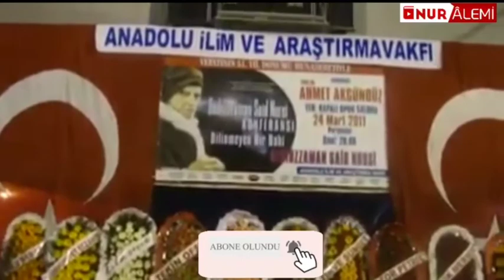İslam Hukuku Prof. Dr. Ahmet Akgündüz Rotterdam İslam üniversitesi Rektörü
Yeni yüklenen videolardan haberdar olmak için 🔔 tuşunu tıklayablirsiniz.

Hizbul Hakaik (Cevşen, Evradı kudsiye, Delailin Nur, Münacatul Kuran, Tahmidiye, Hulasatul Hulasa ) gibi duaları Nehir eşliğinde dinlemek için :

bediüzzaman said nursi,
bediüzzaman ilahisi,
bediüzzaman said nursi kimdir,
bediüzzaman said nursi sesi,
bediüzzaman atatürk,
bediüzzaman ayasofya,
bediüzzaman atatürk konuşması,
bediüzzaman belgeseli,
bediüzzaman barla hayatı,
bediüzzaman barla,
bediüzzaman bana yazdırıldı,
bediüzzaman cübbeli ahmet hoca,
bediüzzaman cenazesi,
bediüzzaman cübbeli,
bediüzzaman cuma sözleri,
bediüzzaman cuma duası,
bediüzzaman cumhuriyet,
bediüzzaman çizgi film,
bediüzzaman çınaraltı,
bediüzzaman demek,
bediüzzaman deprem,
bediüzzaman dede,
bediüzzaman duası,
bediüzzaman deccal tarifi,
bediüzzaman duaları,
bediüzzaman ebu hanzala,
bediüzzaman evi,
bediüzzaman evrim,
bediüzzaman evlilik,
bediüzzaman filmi,
bediüzzaman fotoğrafları,
bediüzzaman filmi animasyon,
bediüzzaman fon müziği,
bediüzzaman gerçekleri,
bediüzzaman gerçek yüzü,
bediüzzaman gelecekle ilgili sözleri,
bediüzzaman gaybi haberler,
bediüzzaman gençliğe hitabe,
bediüzzaman gençliği,
bediüzzaman güzel gören,
bediüzzaman güzel bakan,
bediüzzaman hazretleri,
bediüzzaman hayatı,
bediüzzaman hatıralar,
bediüzzaman hazretlerinin hayatı,
bediüzzaman hz,
bediüzzaman hakkında,
bediüzzaman hazretleri kimdir,
bediüzzaman hz kerametleri,
bediüzzaman ısparta,
bediüzzaman'ın tesbihatı,
bediüzzaman'ın münacatı,
bediüzzaman'ın hayatı,
bediüzzaman'ın duası,
bediüzzaman'ın talebeleri,
bediüzzaman'ın mezarı nerede,
bediüzzaman ihsan şenocak,
bediüzzaman imam gazali,
bediüzzaman talebesi,
bediüzzaman sait nursi,
bediüzzaman kimdir,
bediüzzaman kadir mısıroğlu,
bediüzzaman kerametleri,
bediüzzaman laiklik,
bediüzzaman lenin,
son liman bediüzzaman,
bediüzzaman mehdi,
bediüzzaman mustafa kemal,
bediüzzaman mezarı,
bediüzzaman namaz,
bediüzzaman nurettin yıldız,
bediüzzaman nasıl öldü,
bediüzzaman neden sakal bırakmadı,
bediüzzaman nursi,
bediüzzaman ölümü,
bediüzzaman öğrencileri,
bediüzzaman ölüm sözleri,
kerem önder bediüzzaman,
ömer döngeloğlu bediüzzaman,
ismet özel bediüzzaman,
mustafa öztürk bediüzzaman,
bediüzzaman nasil öldü,
payitaht abdülhamid bediüzzaman,
nuri pakdil bediüzzaman,
pelin çift bediüzzaman,
bediüzzaman risale i nur,
bediüzzaman rus komutan,
bediüzzaman resmi,
bediüzzaman radyo,
bediüzzaman risale i nur oku,
bediüzzaman rusya,
bediüzzaman risale,
bediüzzaman said nursi atatürk,
bediüzzaman said nursi hayatı,
sait nursi bediüzzaman,
bediüzzaman şiirleri,
bediüzzaman şirk,
bediüzzaman şarkısı,
bediüzzaman şarkı,
bediüzzaman şeyh said,
bediüzzaman şifa duası,
bediüzzaman talebeleri,
uğur akkafa bediüzzaman,
talha uğurluel bediüzzaman,
abdurrahman uzun bediüzzaman,
timurtaş uçar bediüzzaman,
üstad bediüzzaman,
üstad bediüzzaman sesi,
bediüzzaman videosu,
bediüzzaman vefatı,
bediüzzaman video,
maksat 114 bediüzzaman,
risale i nur,
risale i nur sohbetleri,
risale i nur dersleri,
risale i nur dinle,
risale dersleri,
risale i nur nedir,
risale ajans,
risale anlamıyorum,
risale canlı,
risale canlı yayın,
risale dinle,
risale dersi,
risale dinle ihsan atasoy,
risale dersi dinle,
risale dersleri hayrat vakfı,
risale dinle hayrat vakfı,
risale dersleri hasan akar,
risale haber,
risale hasan akar,
risale hatıralar,
risale ı nur,
risale nur dinle,
risale nedir,
nur risalesi,
risale ofis,
risale okuma,
risale sesli,
risale sohbet dinle,
risale sesli dinle,
risale sesli kitap,
risale video,
risale vecize